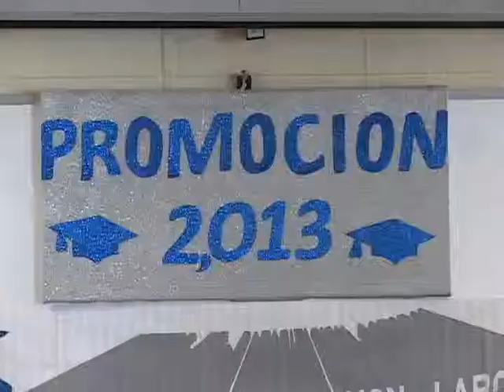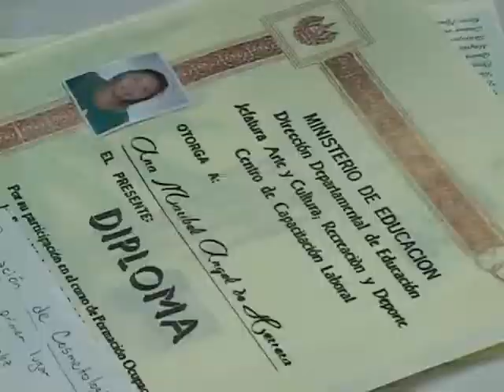GRADUACION DE TALLERES VOCACIONALES 13 12 2013 ATV NOTICIAS EL SALVADOR lATV ANTENA TELEVISIONl